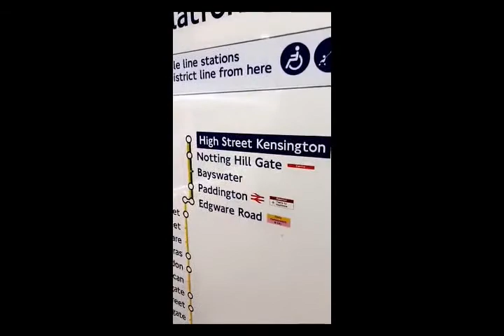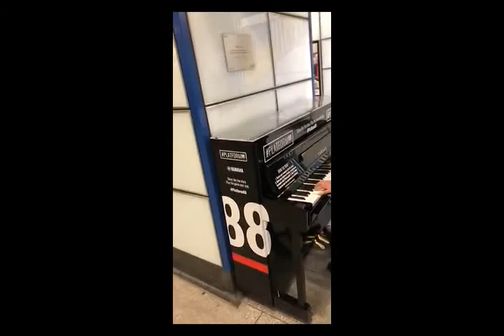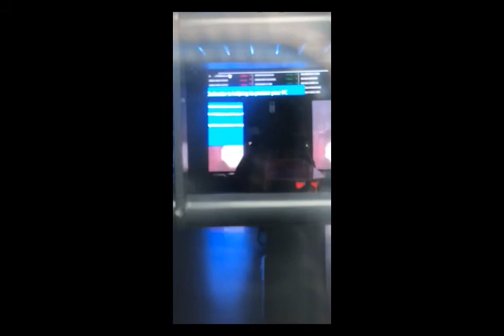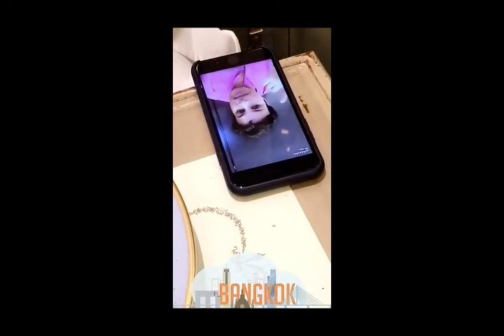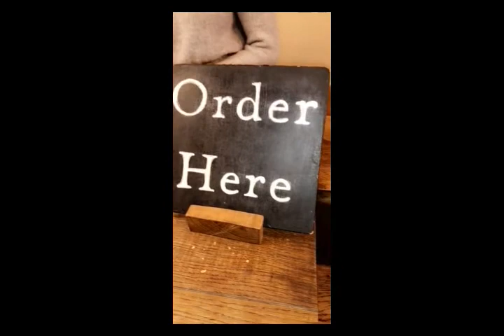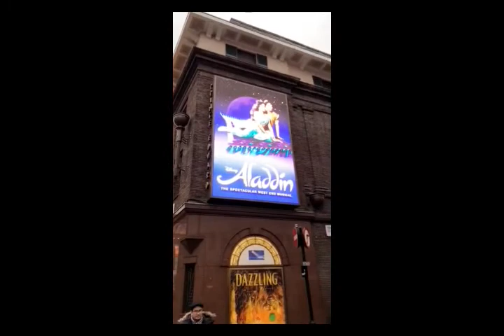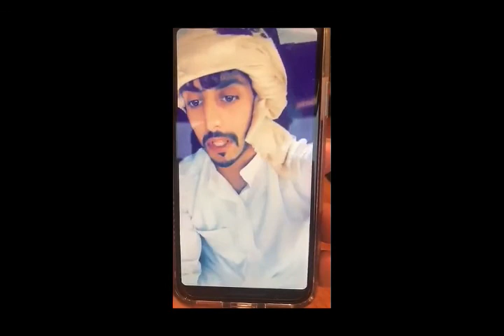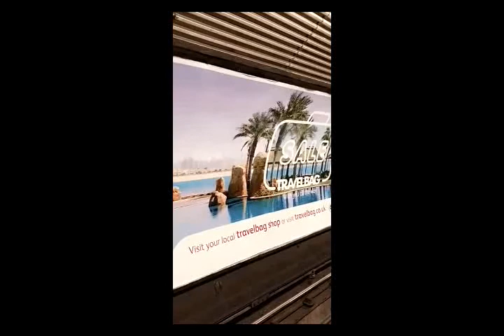خالد الخالدي-لندن -يوميات